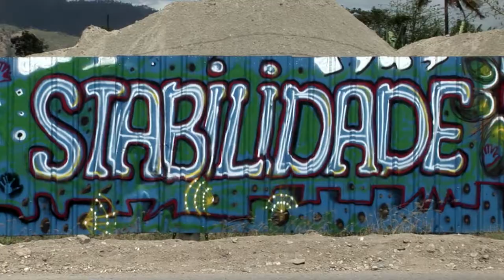"East Timor - Art in a New Country" - documentary trailer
“East Timor - Art in a New Country”

"East Timor - Art in a New Country". The new country of East Timor has already endured a great deal of suffering, but in spite of all the turmoil, the creative spirit lives on. Through this documentary meet several of East Timor's artists and see how Timor's artist, both new and experienced are using their creative talents to inspire their nation and help bring it forward.